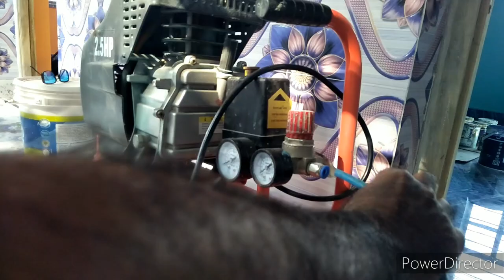Home ceiling Sky cloud 3D printing with air compressor/ceiling Sky idea#3dpainting